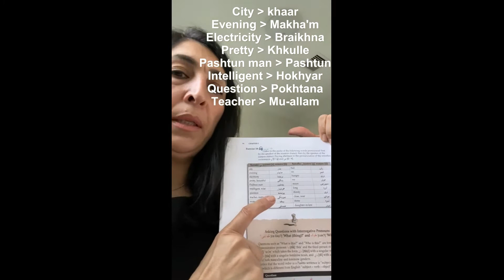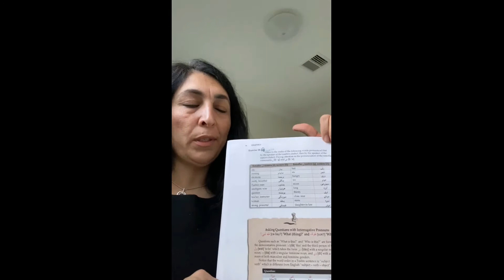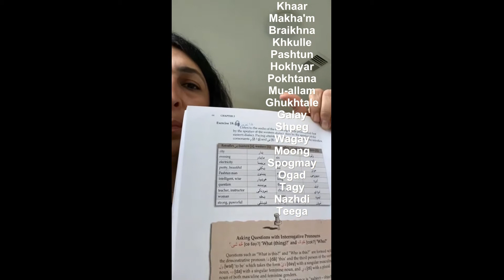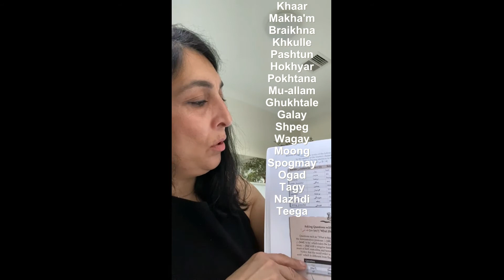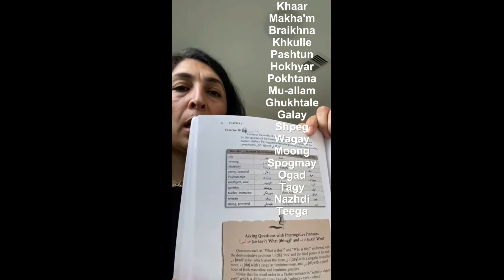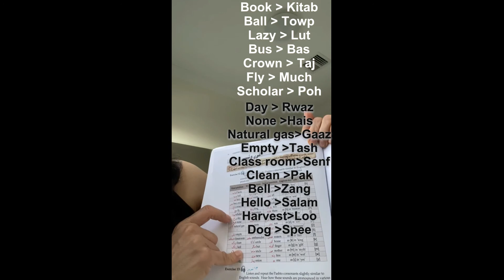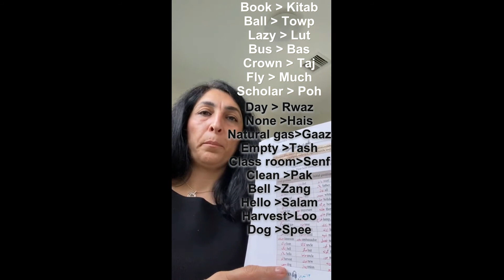LEARN PASHTO | ELEMENTARY TEXTBOOK 1. 54-58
Welcome to Learn Pashto language via 'Pashto: an Elementary Textbook 1', presented by lovely volunteer Shekiba from Afghanistan. Here we follow Pashto textbook by Uzbek professor Rahmon Inomkhojayev learning some new Pashto words.